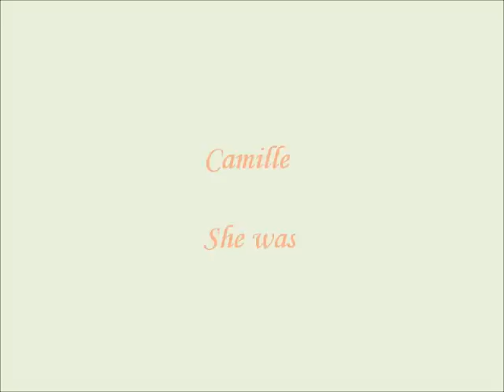Camille - She Was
Une magnifique chanson de l'album "Ilo Veyou".